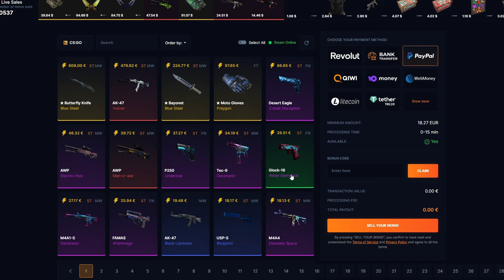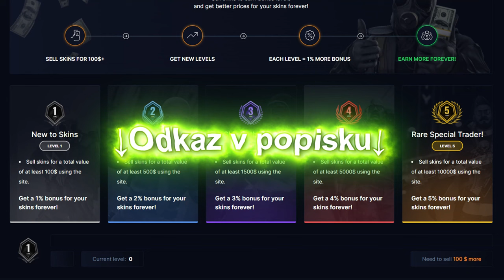VYHODILI je z Majoru protože... | CS2 update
Odkaz na SellYourSkins s mým kódem (díky za podporu):
Kód: trybbe

Team 9Pandas se nedostane na Major a bude nahrazen teamem GamerLegion. Kvůli tomuto přijdou o možnost mít vlastní nálepky. Dále nám Valve upravilo stávající zlaté nálepky a ještě se objevil nový bug, kdy T mohlo plantnout mimo site.

1. Dát like a komentář na toto video.
2. Pro větší šanci na výhru dát like a komentář pod všechna březnová videa.
3. Výherce vyberu na konci měsíce.
4. Výherce se mi musí ozvat do 14 dnů od vybrání (discord/instagram), jinak se bude losovat znovu.

Timeline:
00:00 Intro
00:08 9Pandas - neúčast
00:31 SellYourSkins
01:01 Přidání kapsulí
01:20 Úprava nálepek
01:33 Plant mimo site?
02:01 Problém se skákáním
02:16 Outro